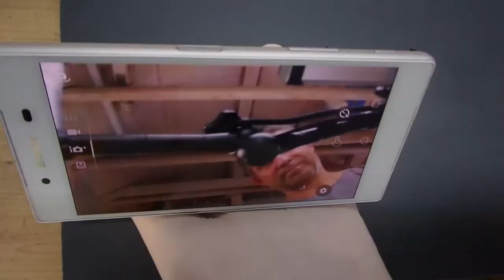Sony Xperia Z5 Assemble with replace LCD Display Screen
works only with complete Digitizer Glas plus LCD